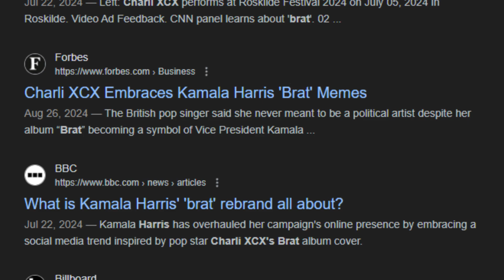Celebrities REVEAL Who They're Voting For: Trump or Harris?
In this eye-opening video, we dive into the world of celebrity politics as famous faces reveal their voting choices in the upcoming election. Will they support Donald Trump or Kamala Harris? Join us as we explore the opinions of your favorite stars, their reasons for backing one candidate over the other, and the impact of celebrity endorsements on public opinion. From heartfelt testimonies to surprising revelations, this video is packed with insights that you won't want to miss!